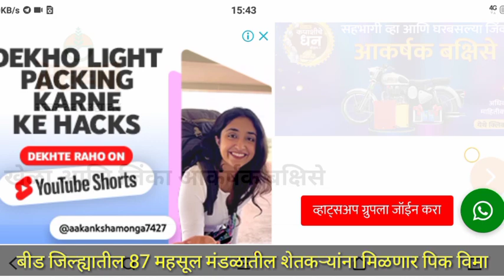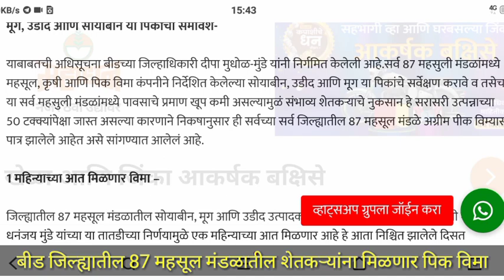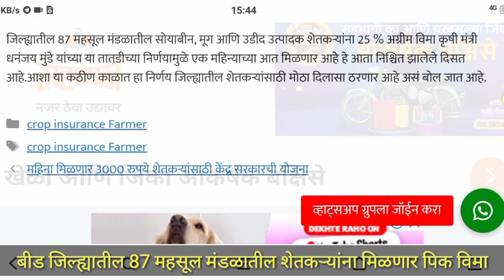बीड जिल्हा 25 टक्के अग्रीम पिक विमा 2023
बीड जिल्हा पिक विमा 2023